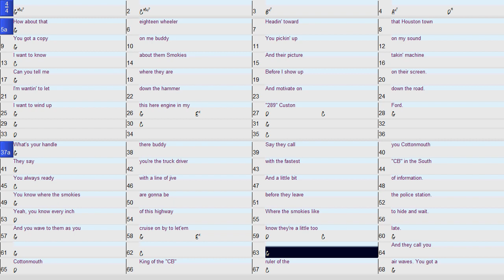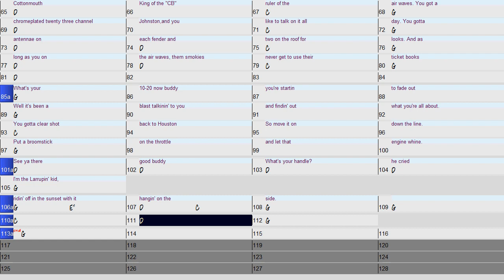Cottonmouth King of the CB Piano